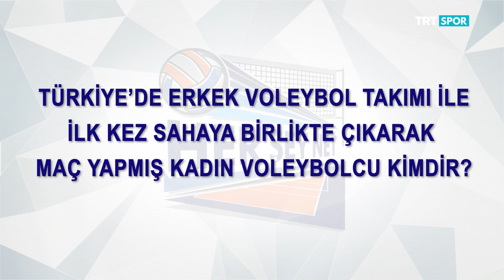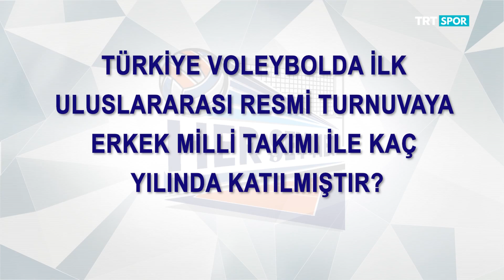Her Şey Net 4. Bölüm